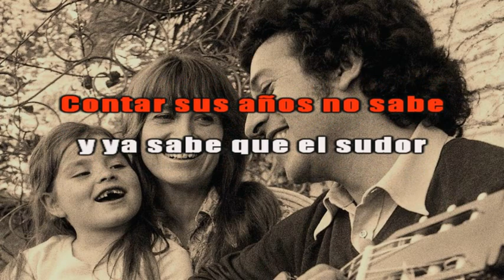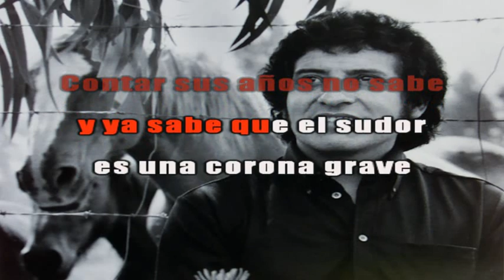Víctor Jara El niño yuntero